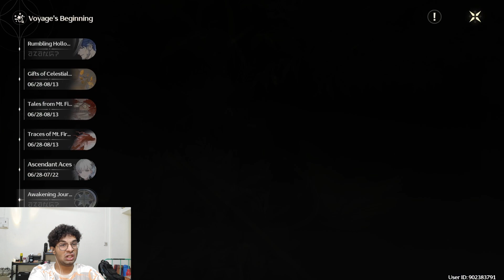JHINSI CONVENES PART-1! ABSOLUTE FAIL! WUTHERING WAVES!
Part 2 is scheduled for tomorrow! Be ready!